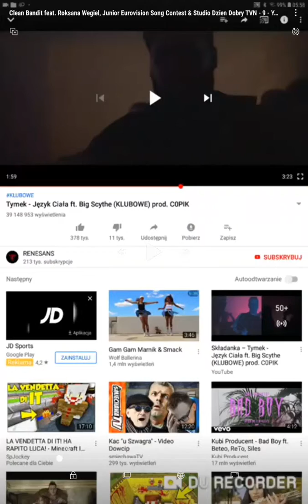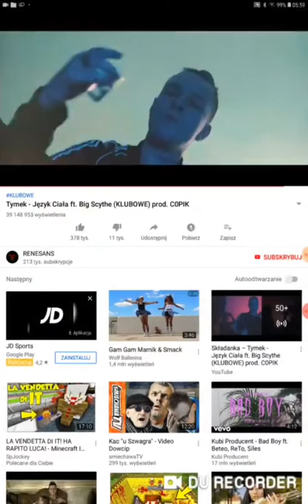Clean Bandit feat. Roksana Wegiel, Junior Eurovision Song Contest & Studio Dzien Dobry TVN - 6